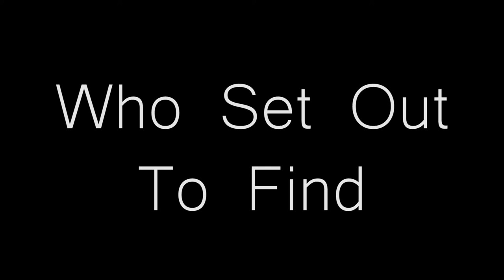Logs of Asvarde Trailer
Welcome to da kingdom my brudduhs. This is but a glimpse of da amazing adventures to come of how we find da wey in da Kingdom of Asvarde.